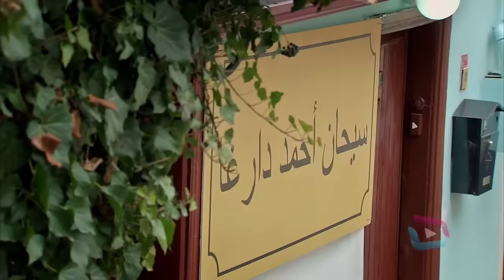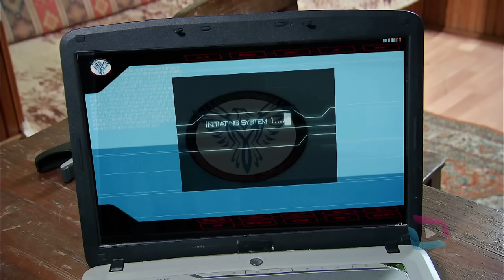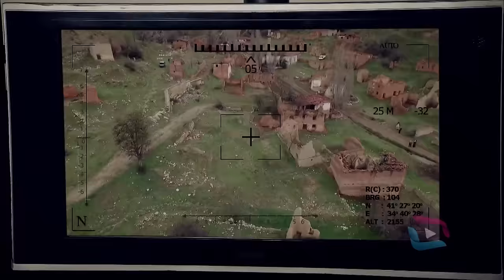Sardar Drama Season 5 Episode 60 ددري مورچل برخه / Da Dare Morchal/ Sungurler/